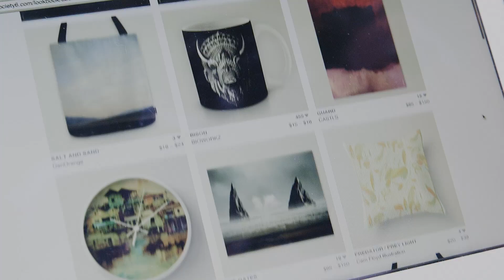Society6 x Uber Deliver 40ft Mobile Art Gallery to Los Angeles Neighborhoods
Society6 and Uber teamed up to roll out a mobile pop-up art gallery experience in our effort to empower artists (and drivers) in their pursuit of creative independence.

Big THANK YOU to all artists involved:
BIOWORKZ, Cam Floyd, Clairfoster Browne, Dan Orange, Kozyndan, Liz Brizzi, Nitin Vadukul and Randy Perez